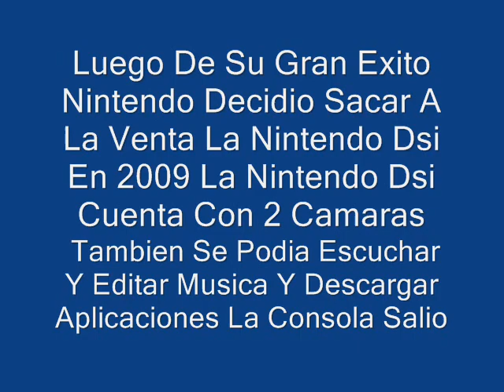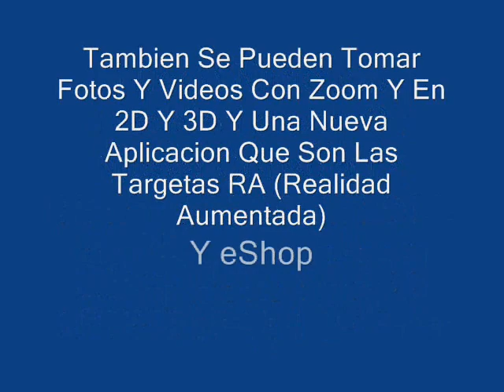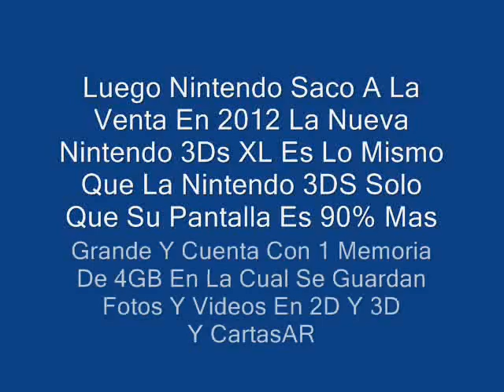Historia Del Nintendo Ds 2012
El Loquendo Lo Tenia Dañado Y Me Daba Pereza!!!
ABREME
.Aqui Mi Video De La Historia Del DS Desde La Ds Normal Hasta La 3Ds XL

Proximamente Unboxing De La Nintendo 3DS XL

Echa por mi

voy a mostrar todo los manuales las cartas ar las aplicaciones la camara aplicaciones etc.. todo!